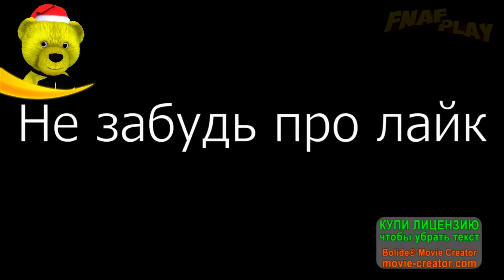FNAF 777 СЕКУНД СМЕХА 🤣 ПРИКОЛЫ ФНАФ не СМЕЙСЯ ЧЕЛЛЕНДЖ ТАНЕЦ КОШМАРНОГО ФРЕДБЕРА и ПРЫЖОК ХЕЛПИ !!!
FNAF 777 секунд смеха тест на психику челлендж 😀 В этом видео я ФНАФ ПЛЕЙ посмотрю 2 угарных ролика Перпл Маскота по FNAF 😊 А если ты хочешь больше новых видео реакций, то ставь Лайк👍 прямо сейчас)